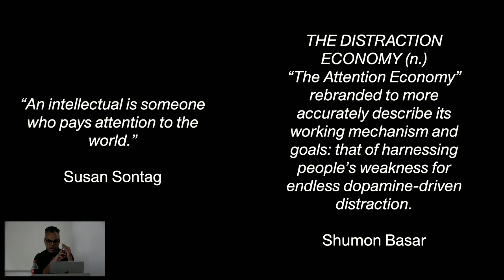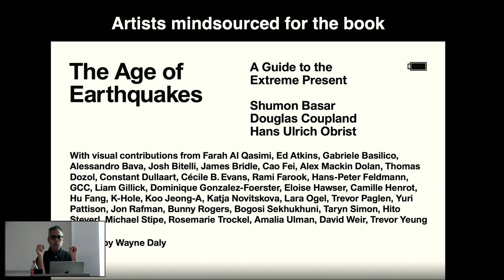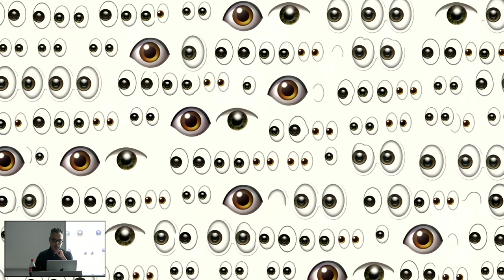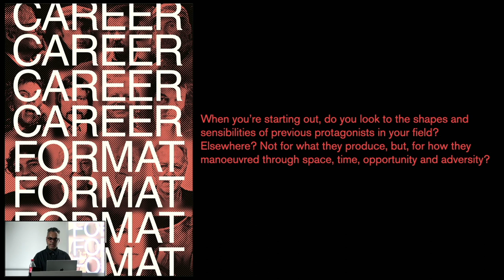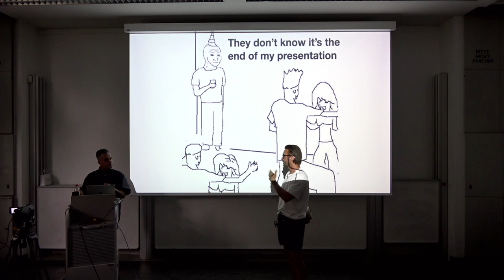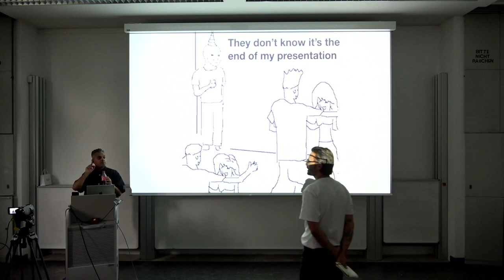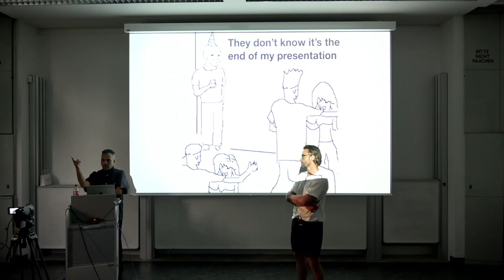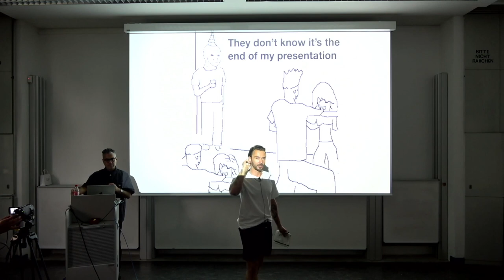Shimon Basar (JUXTAPOSITIONS)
Shumon Basar is a writer, editor and curator. He is author of the books The Extreme Self: Age of You and The Age of Earthquakes: A Guide to the Extreme Present, both with Douglas Coupland and Hans Ulrich Obrist. In addition to being Commissioner of Art Dubai’s Global Art Forum since 2011, Basar has also been a member of Fondazione Prada’s “Thought Council;” Chief Narrative Officer at Zien; a curator at Fórum do Futuro and at Art Jameel; and has editorial roles at the magazines TANK, Bidoun, 032c and FlashArt.

In the summer semester 2023, the Studium Generale organized a series of hybrid lectures on the topic of contemporary cultural production at the University of the Arts Berlin. Curated and moderated by Guest Professor Lukas Feireiss, JUXTAPOSITIONS aims at a broad cross-disciplinary audience.